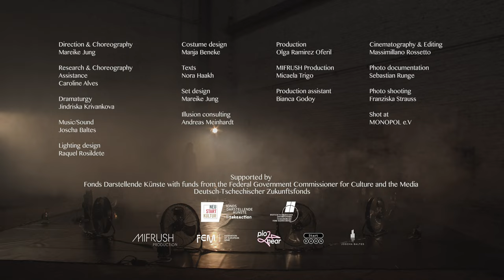WHEN DELICACY UNFOLDS STRENGTH - Trailer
In her Solo Performance, Mareike Jung immerses herself into an non-ordinary power circle and explores dynamics and effects of power in the eye of the storm. Twelve ventilators create multidirectional wind games and surprising movement impulses. Cyborgs? Ancestors? Contemporary witches? The interaction between female presence and technological Co-performers opens multilayered association spaces and enfolds immense powers, that can not be forced, only allowed and nurtured. Between tailwing and pushback, a breeze of the past blows towards possible futures and brings lightness to the heaviness we carry even if it isn't ours. Who moves what? What moves us?

In her enchanting circle, magician and dancer Mareike Jung invites to be transformed through empowered, embodied poetry and the power of delicacy.

CREDITS
Direction & Choreography: Mareike Jung
Research & Choreography Assistance: Caroline Alves
Dramaturgy: Jindriska Krivankova
Music/Sound: Joscha Baltes
Lighting design: Raquel Rosildete
Costume design:  Manja Beneke
Texts: Nora Haakh
Illusion consulting: Andreas Meinhardt
Cinematography & Editing :  Massimillano Rossetto
Photo documentation: Sebastian Runge
Photo shooting: Franziska Strauss

Shot at: MONOPOL e.V

Production: Olga Ramirez Oferil &
MIFRUSH Production - Micaela Trigo, Production assistant: Bianca Godoy

Supported by Fonds Darstellende Künste with funds from the Federal
Government Commissioner for Culture and the Media & Deutsch-Tschechischer Zukunftsfonds

-German translation-
WANN ENTFALTET ZARTHEIT KRAFT
In ihrer Solo Performance begibt sich Mareike Jung in einen ungewöhnlichen Kraftkreis und untersucht Dynamiken und Auswirkungen von Macht im Auge des Orkans. Zwölf Ventilatoren sorgen für multidirektionale Windspiele und überraschende Bewegungsimpulse. Cyborgs? Hexen? Ahninnen? Zwischen weiblicher Präsenz und technischen Co-Performern entsteht ein Zusammenspiel, das vielfältige Assoziationsräume öffnet und dabei immense Kräfte entfaltet, die sich jedem Zwang entziehen. Zwischen Rücken- und Gegenwind weht ein Hauch von Vergangenheit in mögliche Zukünfte und, bringt Leichtigkeit in eine Schwere, die wir tragen, auch wenn sie nicht unsere ist. Wer bewegt wen? Was bewegt uns?

In ihrem magischen Kreis lädt die Zauberin und Tänzerin Mareike Jung ein,
sich durch bestärkende verkörperte Poesie und die Kraft der Zartheit verwandeln zu lassen.

CREDITS
Dramaturgy: Jindriska Krivankova
Music/Sound: Joscha Baltes

Gefördert vom Fonds Darstellende Künste aus Mitteln der Beauftragten der Bundesregierung für Kultur und Medien & Deutsch-Tschechischer Zukunftsfonds